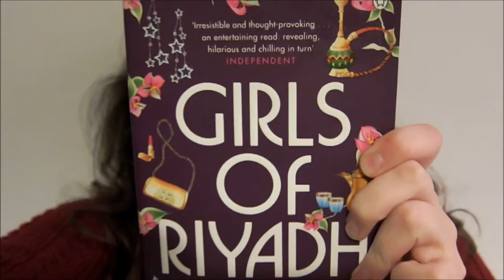Book Club Intro, Are You In?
Shall we start a book club?  If you're keen the first book is Girls of Riyadh by Rajaa Alsanea.